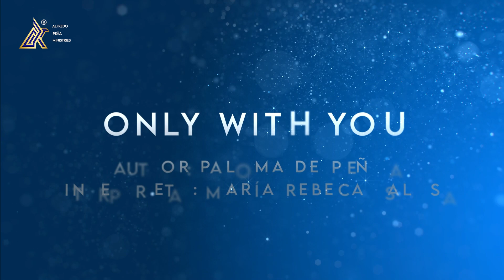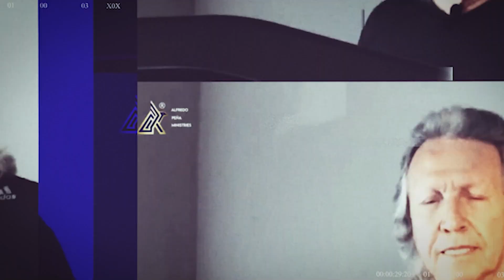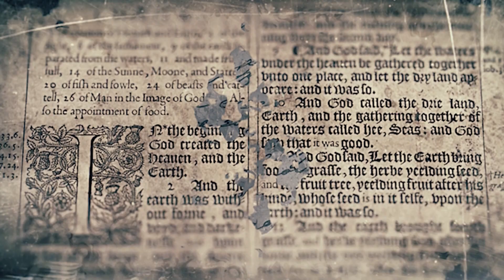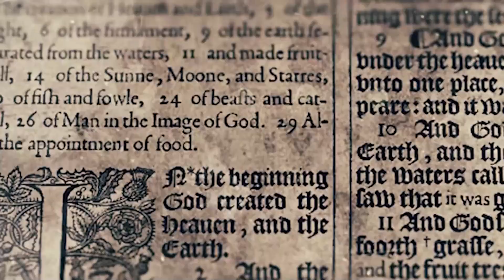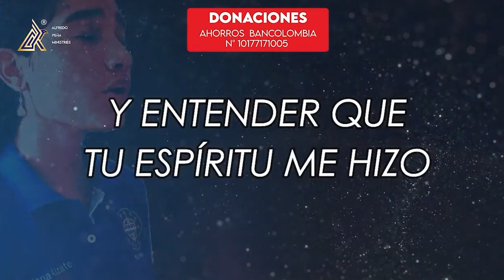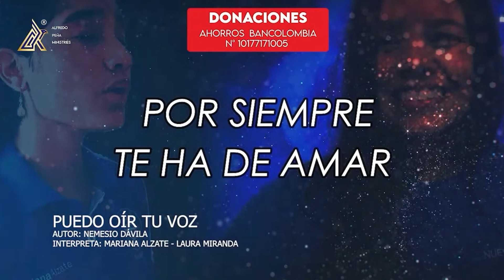Who are you, Lord? - June 11, 2022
A program by: Alfredo Peña Ruiz
General Production: VOR®
Executive production: Paloma de Peña @paloma_de_p